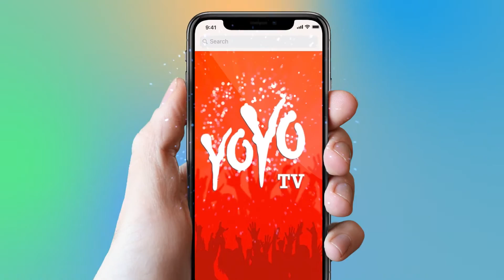Natural Star Nani To Undergo Cricket Training | Gowtam Tinnanuri | Kashmira Pardeshi | YOYO Times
Nani is currently wrapping up Devadas, a multistarrer which also features Nagarjuna. Next, he will team up with Malli Raava director Gowtam Tinnanuri for a sports drama titled Jersey.
In Jersey, Nani will be seen as a cricketer. To make his character look natural, the Natural Star will be undergoing cricket training. Nani will commence training from the first week of October, after promoting Devadas for a few days.
Jersey's regular shoot will begin from November, after Nani trains for a few weeks. Narthanashala girl Kashmira Pardeshi has been roped in for the leading lady's role and Anirudh Ravichander will compose music. Sithara Entertainments banner will produce the movie.